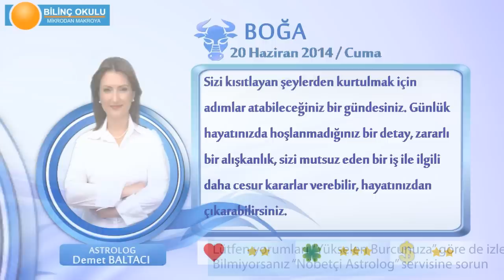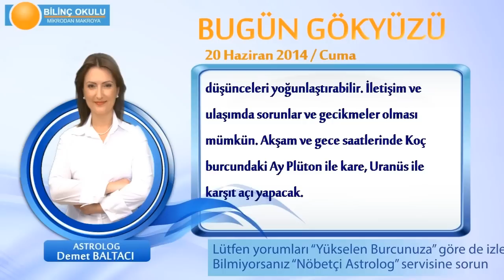BOĞA Burcu, GÜNLÜK Astroloji Yorumu,20 HAZİRAN 2014, Astrolog DEMET BALTACI Bilinç Okulu